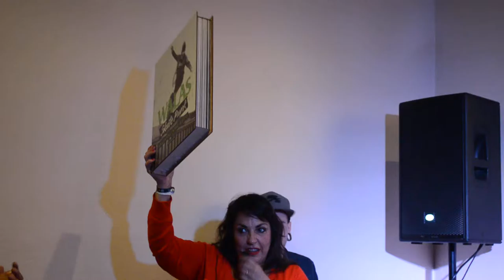WALAS, NOTA LIBRO 2